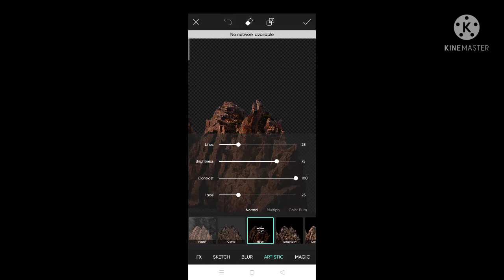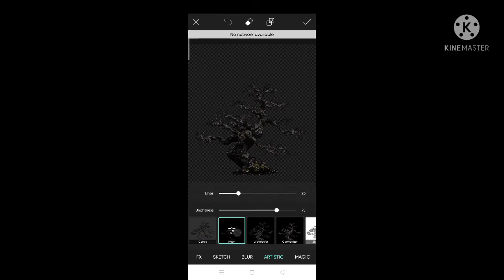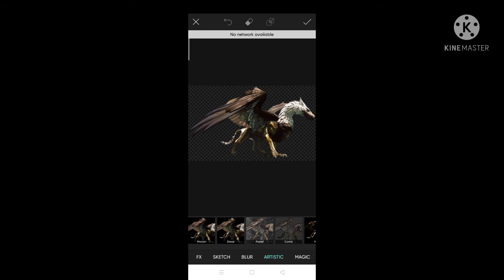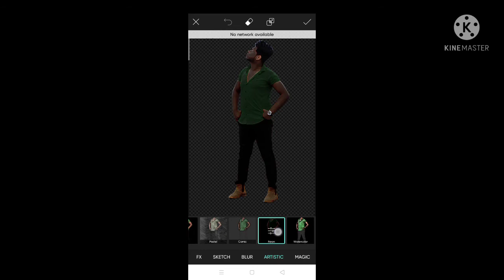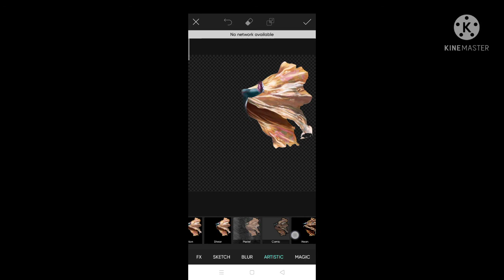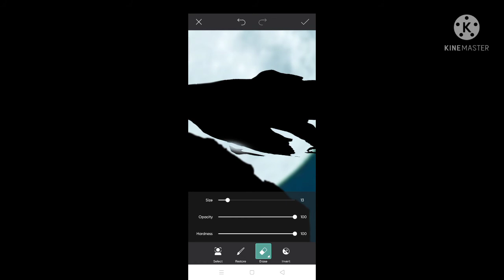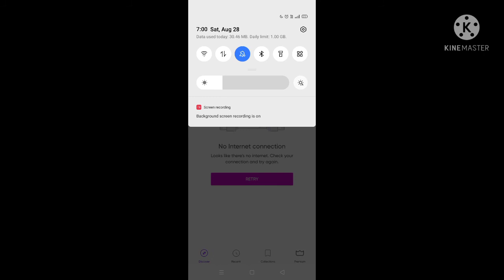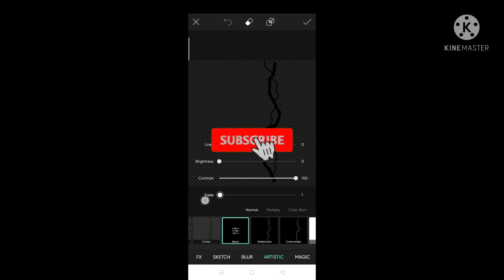Dark shadow photo editing | picsart dark shadow editing | sony jackson new photo editing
Title
Dark shadow editing | picsart dark shadow photo editing | sony jackson new photo editing

PicsArt Dark Shadow Photo Editing Tutorial | How to Edit Dark Shadow Editing | Sony Jackson

Hii. ✋ friends how r u all. Hope ur fine. Am mayurie from mayurielenswork & my channel is all about Photo editing Tutorials image editing latest trend on editing mobile graphic designing and Photo Manipulation Tutorials .
I hope the video is helpful to you and as well as useful.

So friends i am back with an interesting new video so today In this video I will show you how to create Dark Shadow photo editing in PicsArt. I will teach you step by step to make this type photo editing in very easy steps.  as if you wanna know how to do photo editing like this please watch the video till the end.

Related searchword querties

picsart dark shadow photo editing
dark photo editing
picsart dark photo editing
dark shadow photo editing
how to edit dark photo
how to edit dark shadow photo
picsart dark tone
dark portrait photo editing
sony jackson new editing
viral photo editing
instagram dark shadow photo editing
sony jackson
sony jackson new concept
sony jackson new photo editing
sony jackson editing in picsart
PicsArt Editing
PicsArt latest editing
Mahfuz Edit

1) PicsArt photo editing
2) Instagram Viral Photo Editing
3) Snapseed Photo Editing
4) PicsArt Background Change Photo Editing
5)Viral Editing
6) Stylish Photo Editing
7) Background Remove
8) Photo Editing
9) Vijay Mahar photo editing
10) Creative photo editing
11) Manipulation Photo Editing
12) Image editing
13) Manipulation Photo Editing
14) vijay mahar
15) Instagram Viral Photo Editing PicsArt
16) PicsArt Viral Photo Editing
17) Instagram Viral Photo Editing 2021
18) 2021 Photo Editing